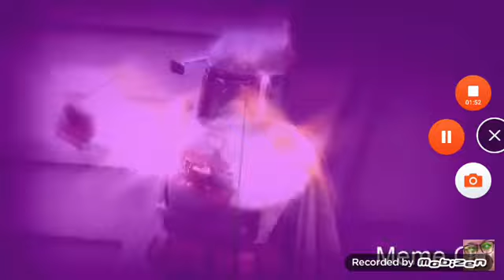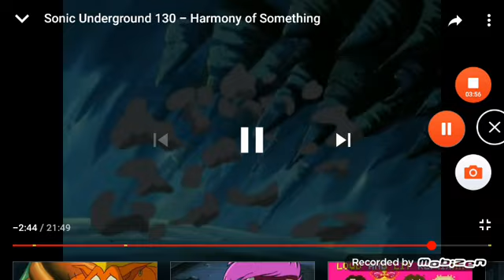Sonic Underground Episode 30 Harmony Or Something Eduardo Review and Reacts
Eduardo give this episode of 9 out of 10